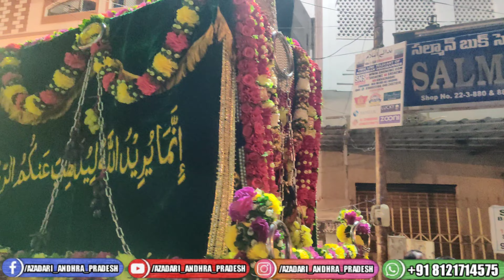⚫Anjuman-e-Matami Sangat Musafir-e-Shaam @BARGAH-E-ALAWA-E-SARTOUK, HYDERABAD, TELENGANA